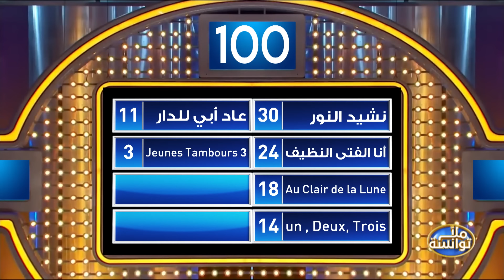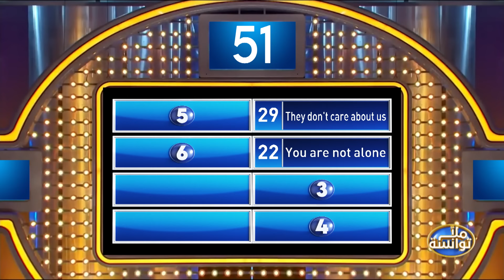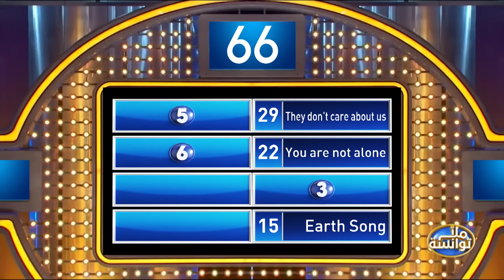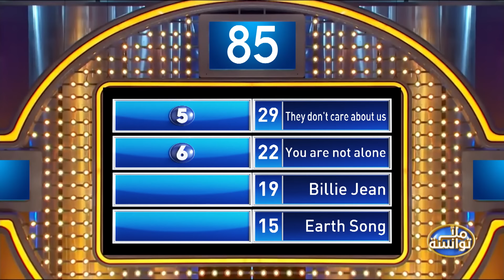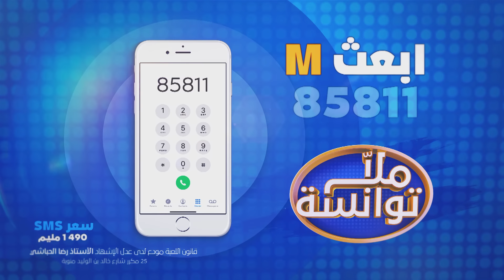Malla Twensa S01 Episode 05 10-11-2020 Partie 01